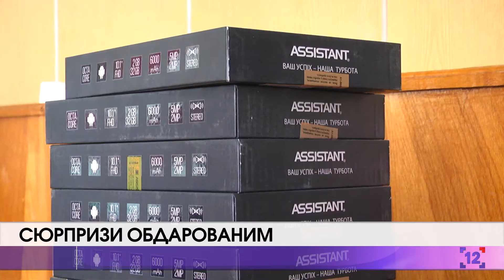Сюрпризи обдарованим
Дарунки для найрозумніших. Місцева влада вирішила відзначити цьогорічних випускників, які склали ЗНО на максимальний бал.